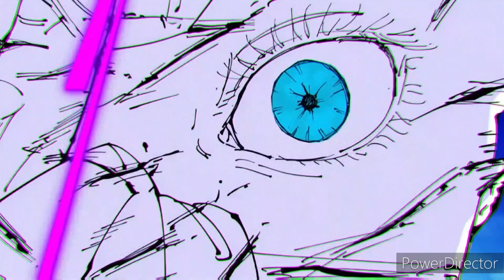Gojo Vs Sukuna but with a different song